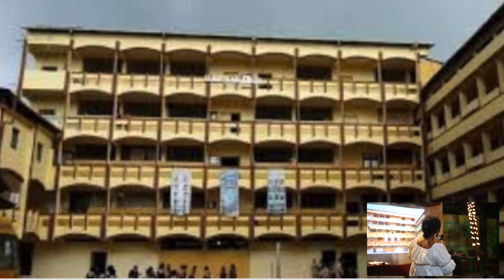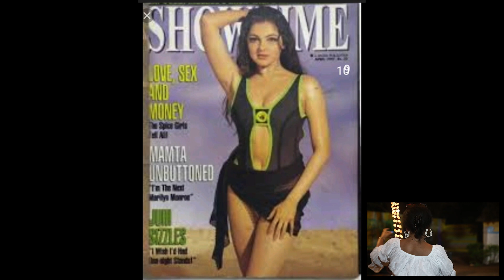PK40_Maria D'costa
A GLOBAL CREATIVE AGENCY SPECIALISING IN EXPERIENCE + CULTURE.
We bring together artists, unusual spaces, new ideas &amp; your brand and occasion to create stimulating, interactive experiences from accessible performing arts and film festivals to events and parties at iconic venues.

WE PLACE STORYTELLING AND NARRATIVE DESIGN AT THE HEART OF EVERYTHING WE DO.

Festivalists offer consulting services for companies and cultural organisations interested in developing innovative programs, organising events, or reaching new audiences. Whether you need a feasibility study, a grant application, a marketing plan or someone to bounce ideas off when taking your organisation in a new creative direction, we offer affordable,  customised services to help you get where you need to be.